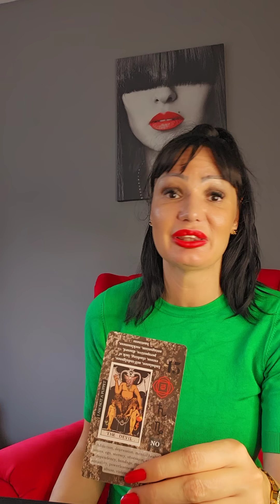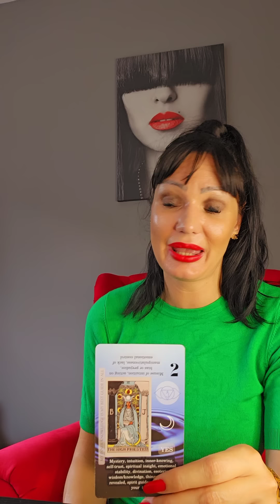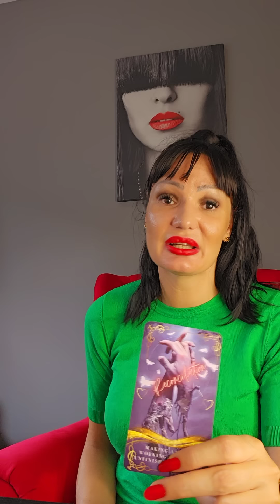♥️🪙Sledeca 3 meseca!🪙♥️OVAN, LAV, STRELAC tarot citanje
STRELAC 00:44
LAV 11:50
OVAN 21:18

Staša